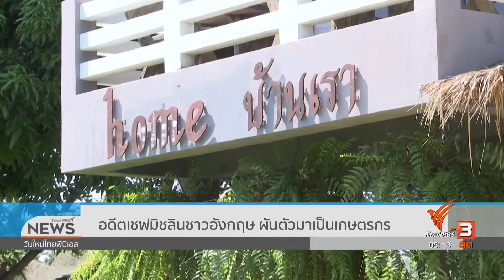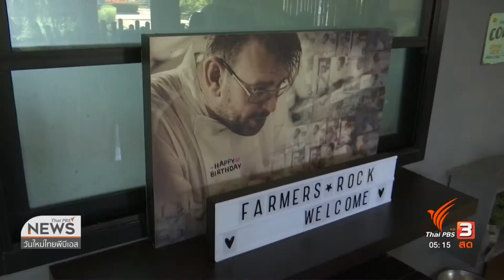อดีตเชฟมิชลินชาวอังกฤษ ผันตัวมาเป็นเกษตรกร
ไปรู้จักกับอดีตเชฟมิชลินชาวอังกฤษและภรรยาชาวไทย ผันตัวเองมาเป็นเกษตรกร ทำสวนผักเกษตรอินทรีย์ภายใต้แนวคิดเศรษฐกิจพอเพียง ติดตามจากคุณสุภาพร เอ็ลเดรจ